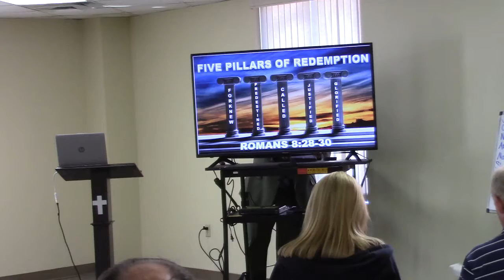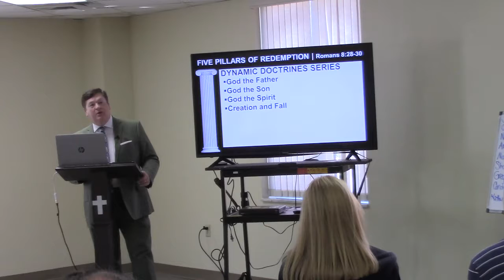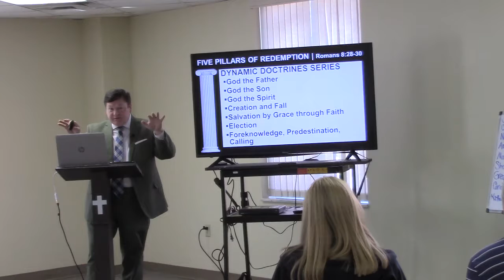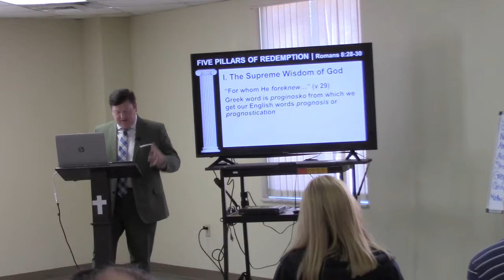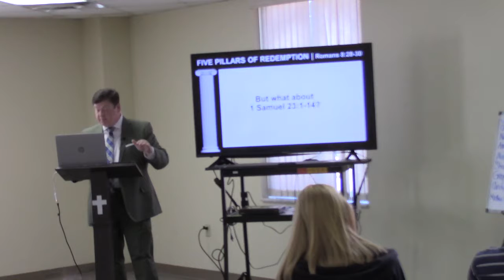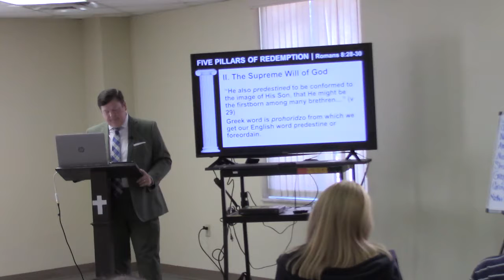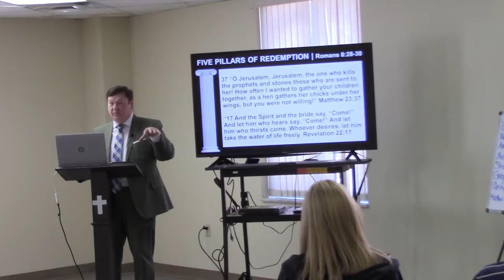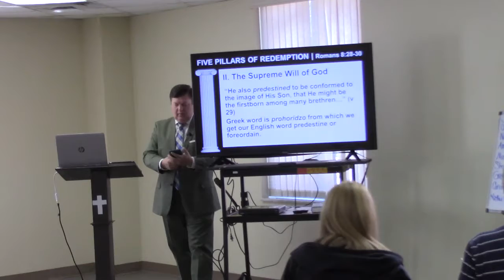Cureton Sunday School Class